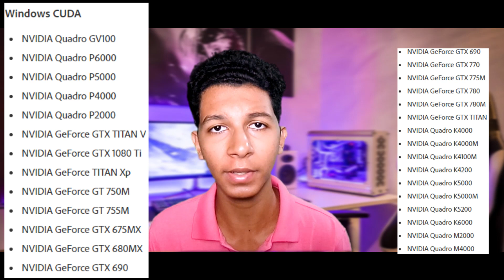متطلبات تشغيل ادوبي بريمير || Adobe Premiere Pro CC System Requirements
يمكنك متابعتي على كافة وسائل التواصل الإجتماعى من الروابط التالية